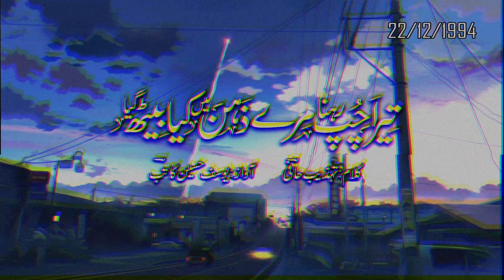Tera chup rehna meray zehan may kya beth gaya | Tehzeeb Haafi Urdu Poetry | Yousuf Hussain Katib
| Tera chup rehna meray zehan may kya beth gaya |
| Itni aawazein tjhy dein k galaa beth gaya |

Kalam - Tehzeeb Haafi
Narrated By Yousuf Hussain Katib.